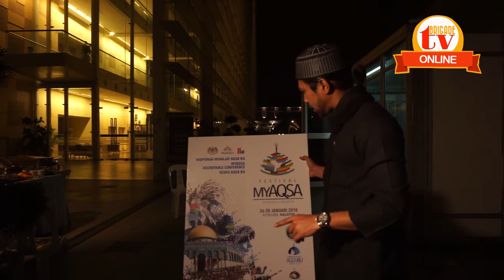Yusuf Azmi Kesal Dengan Masyarakat dan Pengikut Laman Sosial Beliau